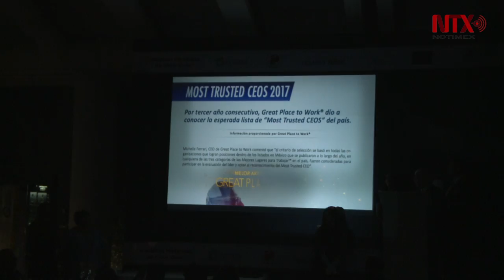Premios Ganar-Ganar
Lo mejor de la Resposabilidad Social y la Sostenibilidad para el mejoramiento de México